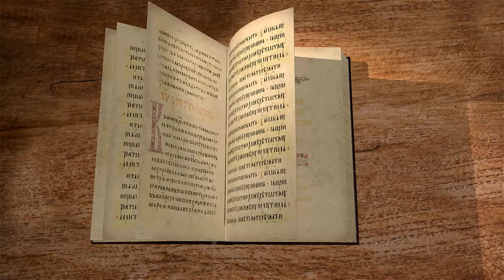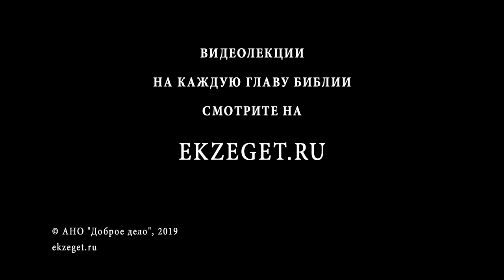Деяния Святых Апостолов. Глава 15. Протоиерей Олег Стеняев. Библия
В 15 главе вновь происходит спор о том, нужно ли обрезываться христианам из язычников. Уверовавшие из фарисеев говорили, что да, но апостолы Петр и Павел обосновали то, что в этом нет нужды.
Слушайте лекцию прот. Олега Стеняева по книге Деяний Апостольских.